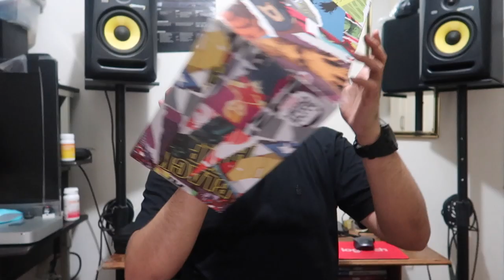BEST ADIDAS SPIDERMAN SHOES COLLAB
a quick unboxing on the signature shoes of Donovan Mitchell! yeah!

3) COMMENT on my Instagram post: put your YOUTUBE name
4) I'll be giving away 2 shoe bag: just choose ADIDAS or NIKE on my instagram posts